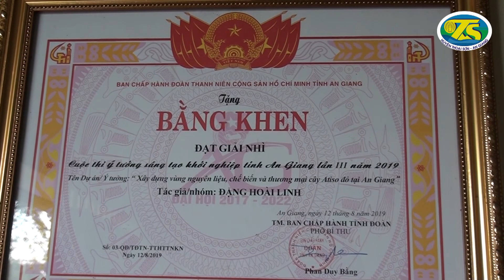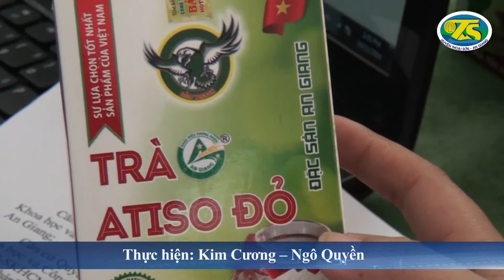CHƯƠNG TRÌNH THỜI SỰ CỦA ĐÀI TRUYỀN THANH HUYỆN THOẠI SƠN (THỬ NGHIỆM)